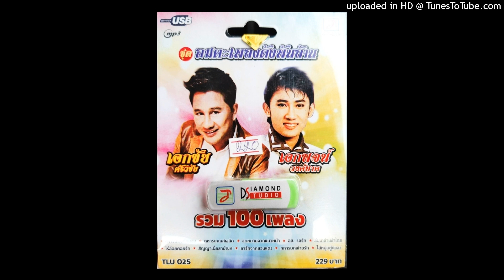ขาดเงินขาดรัก - เอกชัย ศรีวิชัย (Audio MP3 Master)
คำร้อง/ทำนอง : ชวนชัย ฉิมพะวงศ์
เรียบเรียง : ทุย ลูกไท